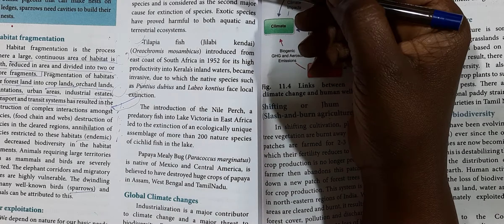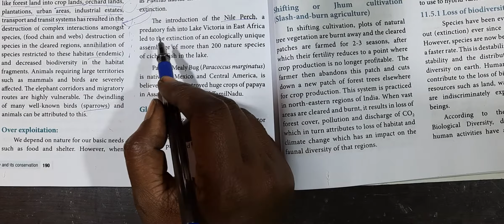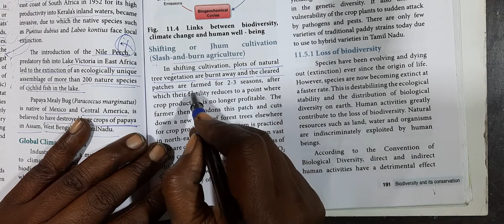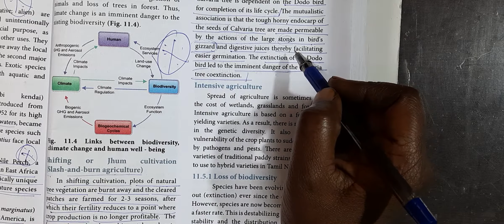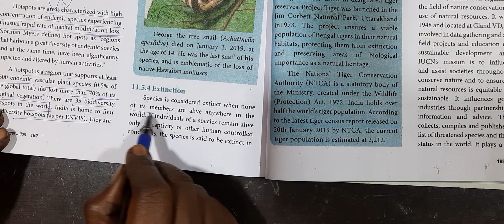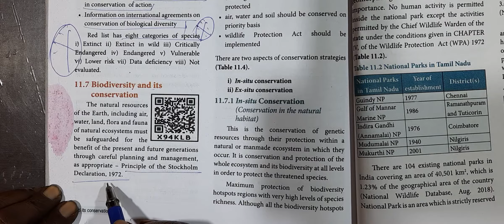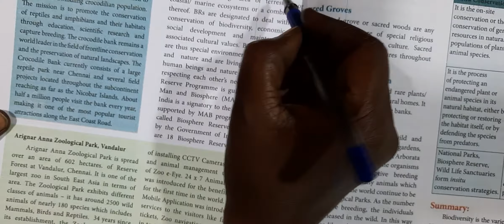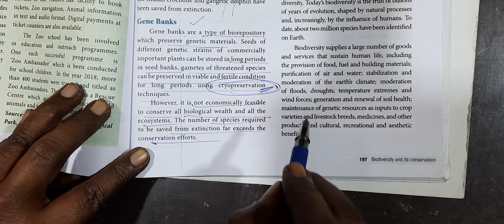Std Xll Zoo Chapter 11 Biodiversity and its Conservation Part Il